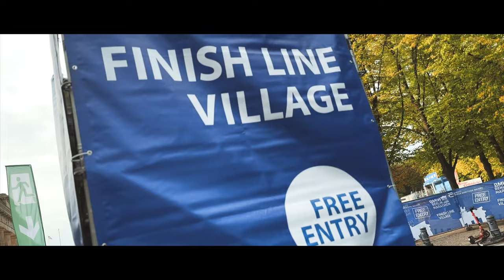Berlin MARATHON 2022 | How NOT to Pace a Marathon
The Berlin Marathon is one of the fastest marathon courses in the world. I was lucky enough to get a place through the ballot and despite a full calendar of races, I could not resist a chance at a fast marathon attempt in Germany.

So this is the story of an ill-fated and misjudged attempt at a fast marathon in Berlin. How did I do, well hopefully you'll watch the video to find out!

00:00 Start
01:26 Race Morning
03:00 Race Start
03:50 5km
04:13 10km
04:27 15km
05:00 Half Way
05:37 25km
06:10 30km
06:38 35km
07:07 40km
07:49 Finish
08:33 Collecting my Medal
09:00 Eliud Kipchoge record
09:22 Race Summary
10:15 Adidas Race Base
10:52 Airport